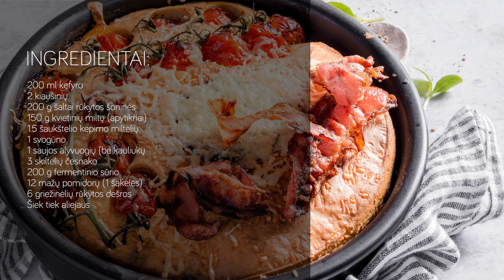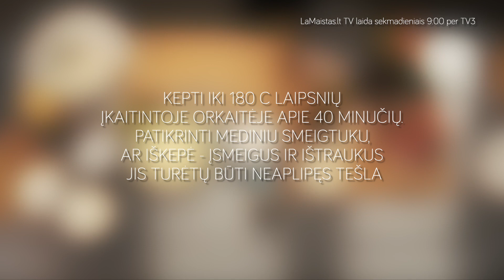Kefyro tešlos pyragas su šonine ir sūriu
Puikaus skonio kefyro tešlos pyragas su labai gardžiu įdaru. Tinka valgyti vieną ar tiekti prie kitų patiekalų, pavyzdžiui, sriubos.